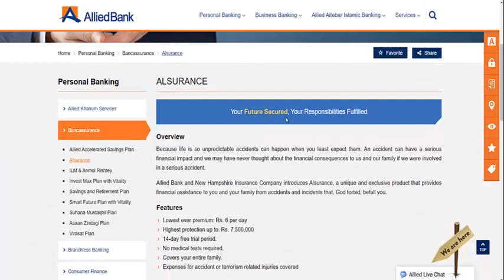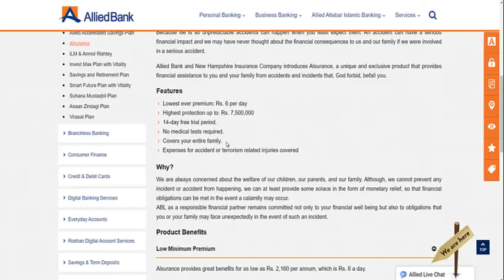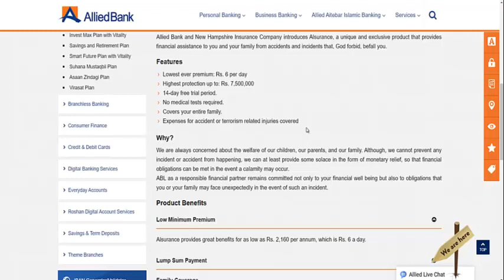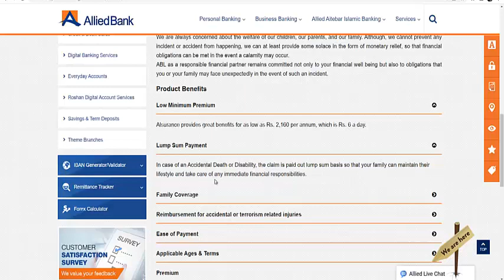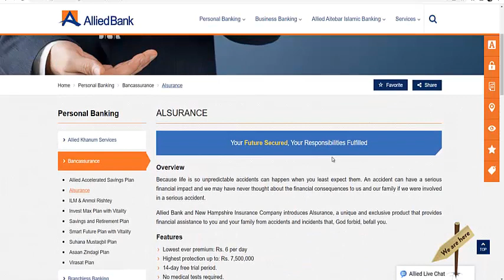Allied Bank Saving Account Details 2023|Allied Alsurance Account|Allied PLS Account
This is the complete detail video of Allied Bank ALSURANCE saving plan saving account detail and profit rates on this saving account 2023,minimum 6 rupees per day or annually 2160 amount to be invested and get return of 75,00,000.

Allied Bank Senior Citizen Account Complete Details l Senior Citizen Saving Scheme l Allied Bank